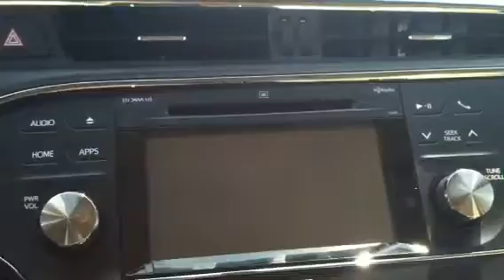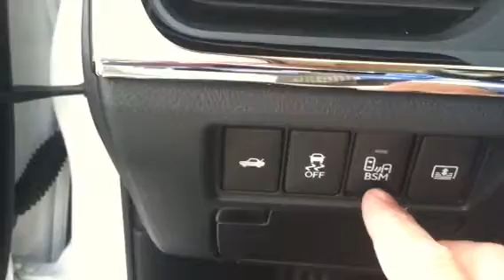For Richard from Jim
LaGrange Toyota
2015 Avalon Limited